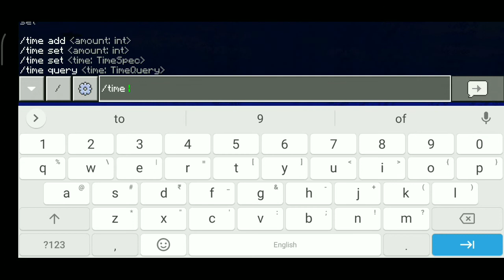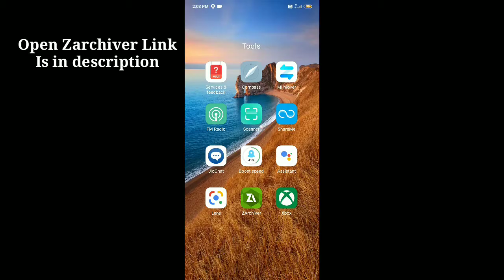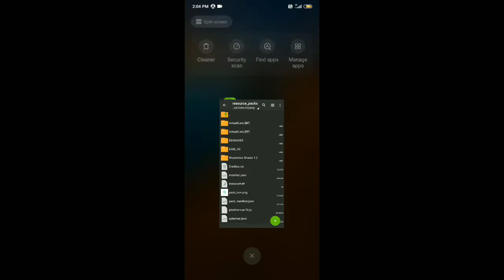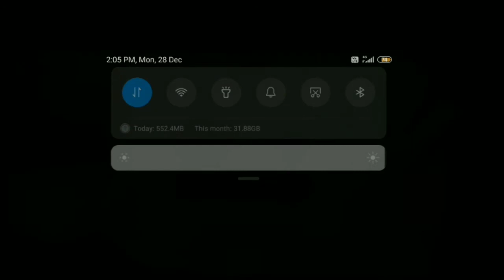RTX for Minecraft PE | Shaders for Minecraft PE MCPE for scenery lovers | Creepy Creeper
Hey Guys